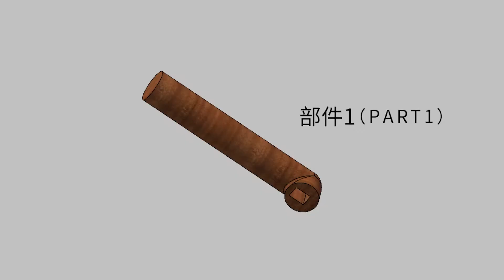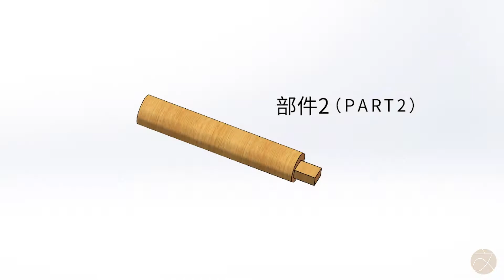Absolutely Handmade Pipe Fitting Joint in an Armchair ｜Chinese Furniture Join's Secrets (Episode 9)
Handmade pipe fitting joint is a common form of tenon and mortise in chairs. It is simple and beautiful in shape and is often used in various types of traditional chairs.